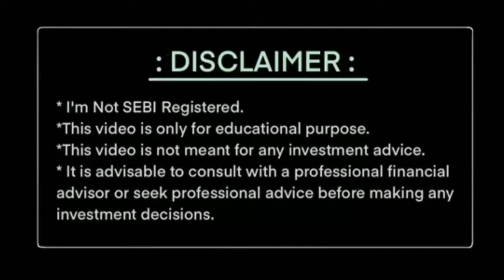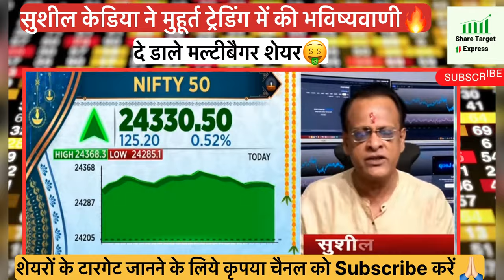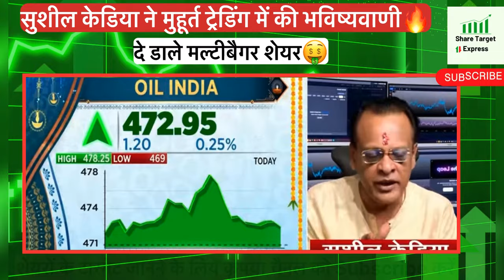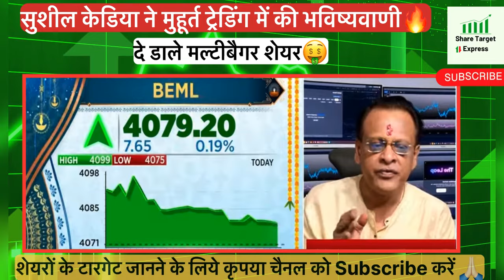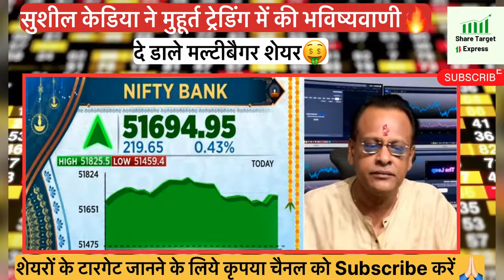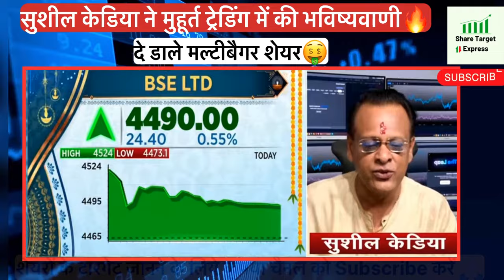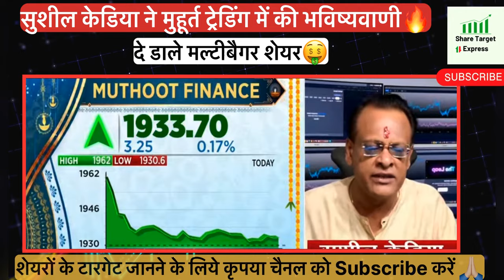Sushil Kedia’s Diwali Muhurat Top Picks, Sushil Kedia’s multi-bagger share, Sushil Kedia Live today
Sushil Kedia Diwali Muhurat Top picks, Sushil kedia ne diye Top diwali picks, Sushil Kedia ne diye multi bagger share.

Sushil Kedia Market Alerts
Sushil Kedia Chart Analysis
Adani Shares Rocket Call

Sushil kedia Market View, Sushil kedia Top share today, sushil kedia nifty & bank nifty prediction, sushil kedia ki market par ray, sushil kedia ke top share, sushil kedia buy call, sushil kedia rocket share, stock analysis latest news. latest news today. latest. latest stock news. latest news in hindi. latest update. latest video. news latest. news in hindi today. news today. trading. brokerage report. brokerage view. brokers view. brokers call. stocks for trading today. stocks for intraday trading.

I am not a SEBI registered adviser. All the information is provided for educational/ informational purposes only. All recommendations made are those of individual analysts or broking companies, and not of Share Targe Express. We advise investors to check with certified experts before making any investment decisions.